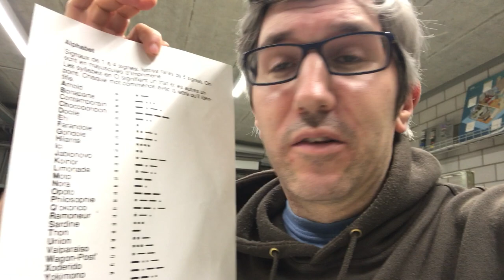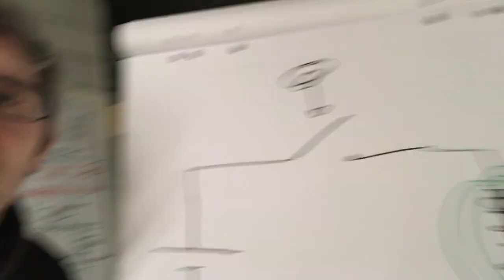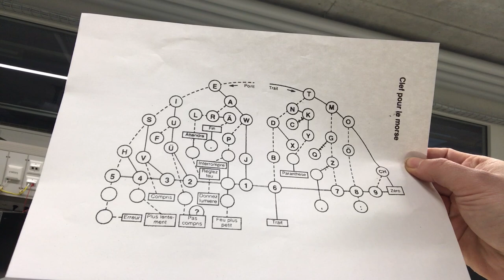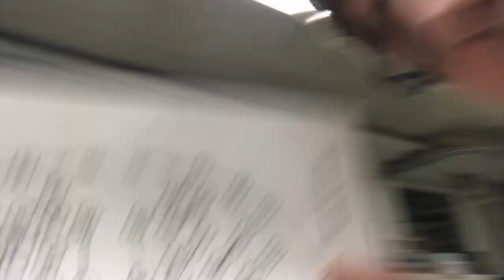Télégraphe Morse: comment un artiste steampunk a révolutionné le monde !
Samuel Morse était un artiste peintre et sculpteur. Il a inventé le télégraphe, une invention qu'on qualifierai de nos jours de steampunk.
Sans être un gars du métier, il a réussi à révolutionner son monde de façon technique.

C’est lors du retour d’un voyage en Europe que Samuel Morse a discuté sur le bateau de l’invention récente de l’électro-aimant avec le géologue Charles Thomas Jackson.

Comme quoi avec l'avion c'est trop rapide on perd l'occasion de faire des rencontre et des discussions en bateau.

De retour chez lui il a mis au point vers 1834 le télégraphe Morse et le code morse. L’alphabet est codé par des symboles faits de points et de traits.

Le message le plus connu est SOS soit: …/—/…

En 1844 la première ligne de morse et inaugurée entre Whashington et Baltimore (60km). Le premier message est “What hath God wrought“, “ce que Dieu a fait”.

Le Morse est aussi utilisé de façon sans fil, avec la TSF, la Télégraphie Sans Fil. Ceci grâce aux travaux de Marconi qui a fait la première communication sans fil à Salvan en Valais en 1895.

A cette époque on utilise des émetteurs à étincelles.

En 1903 la fréquence de 500KHz est normalisée pour la communication en morse entre les navires, surtout comme canal d’écoute de détresse. Ceci de façon obligatoire jusqu’en 1997.

Voici la clé de décodage à imprimer pour expérimenter le morse soi-même...

Désolé pour le mal de mer dans la vidéo... Ça remet dans le contexte du bateau sur lequel Morse a eu connaissance de l'électroaimant ! :-)